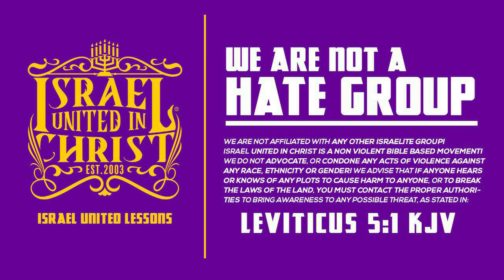The Israelites: The Children's Bread Don't Belong to Dogs